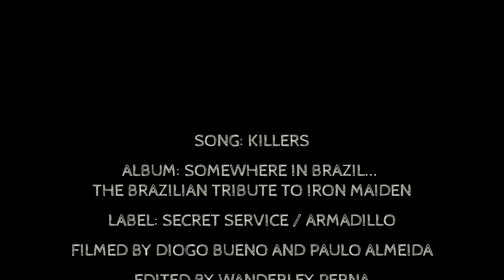GENOCIDIO - KILLERS Official Music Video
Originally recorded by Iron Maiden on “Killers” album, 1981
Written by Steve Harris and Paul Di’Anno
EMI Music

GENOCIDIO version, 2019
Audio produced and mastered by Marco Nunes
Assistant producers: Rafael Prego (drums), Gilberto Bressan Jr. (strings) and Fabio Moyses (vocals)
Album: “Somewhere in Brazil...The Brazilian Tribute to Iron Maiden”
Label: Secret Service/Armadillo

GENOCIDIO is:
Murillo Leite – guitars and vocals
Wellington Simões – guitars
Wanderley Perna – bass
César Leite - drums